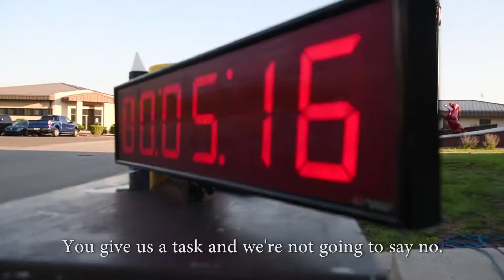RHS 5K Video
Members of the 823rd RED HORSE Squadron participate in a 5K to commemorate the squadron's beginnings at Hurlburt Field, Fla., June 7, 2018.